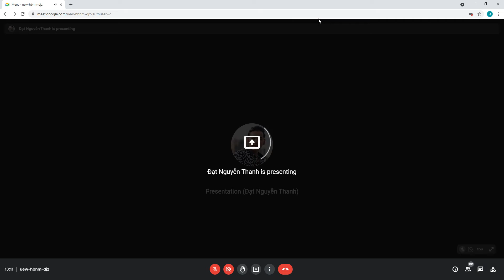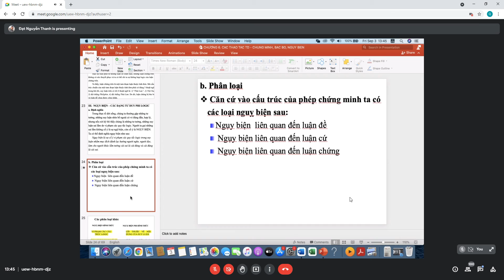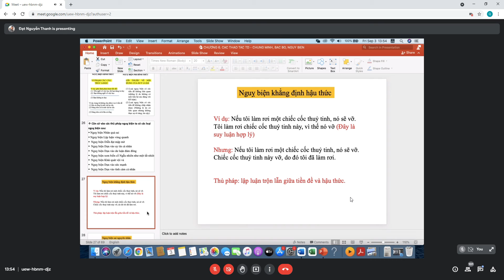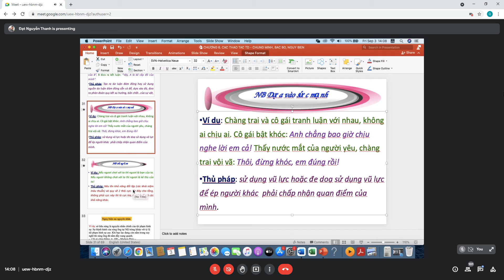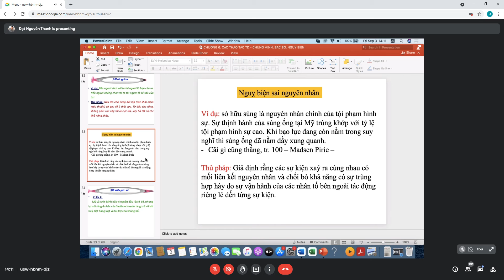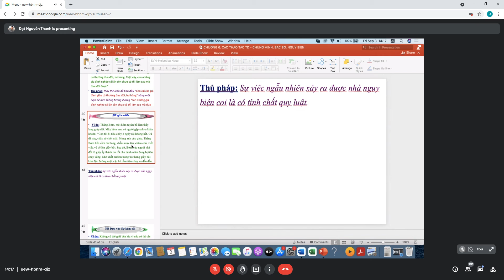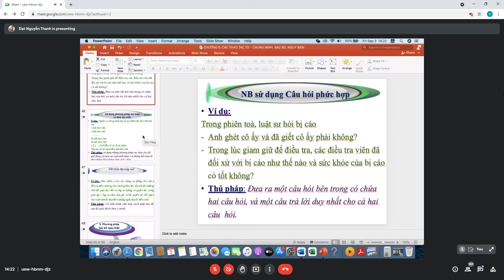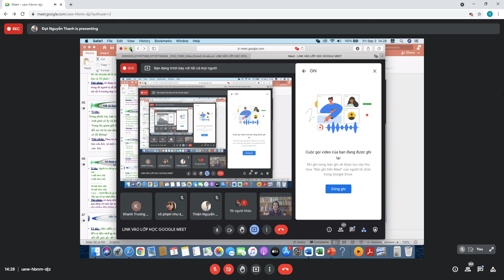Logic học - Buổi 6